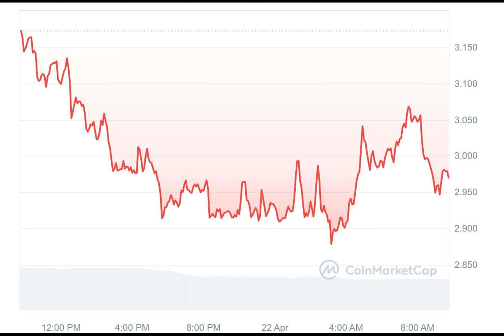Top Crypto Who Performed Worst During Bitcoin Halving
What happens to meme coins when Bitcoin soars? Let's take a look at how some of these cryptocurrencies fared in the wake of the recent Bitcoin halving.